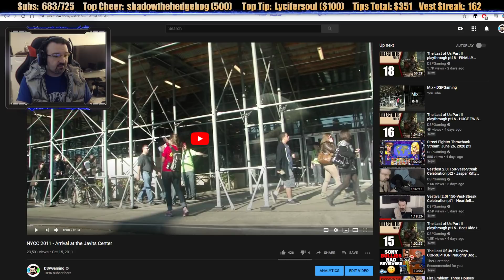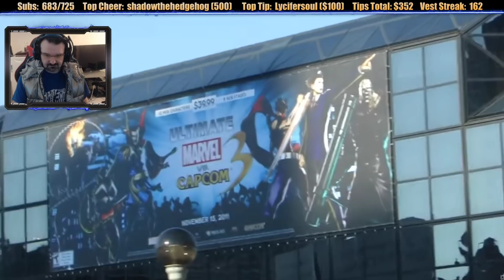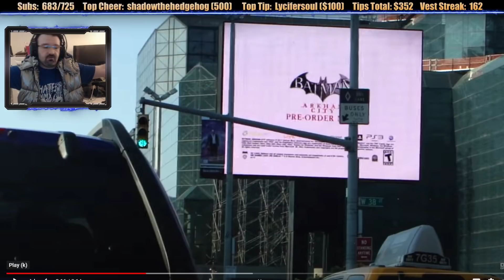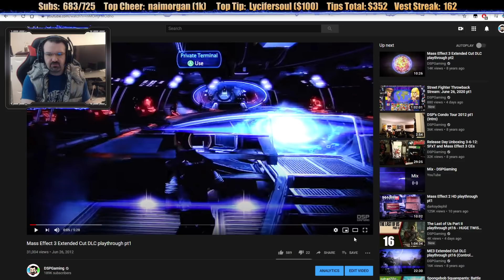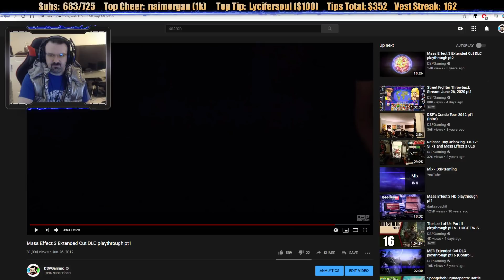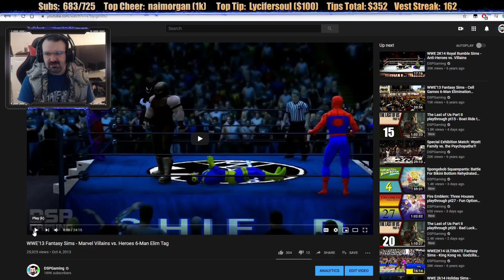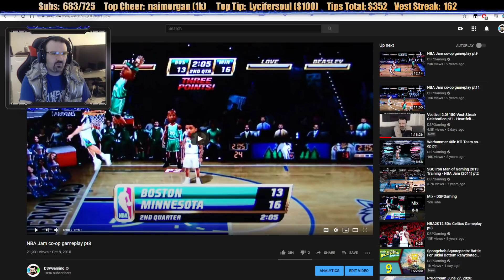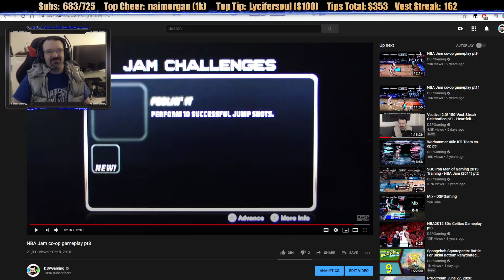Retrospective Marathon: July 2020 pt3 - AC Revelations Glitch/NYCC 2011/NBA Jam STINKS